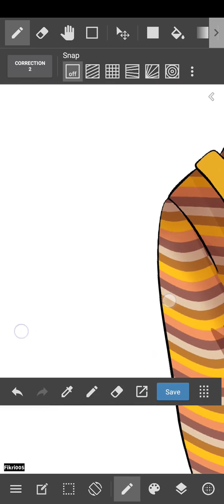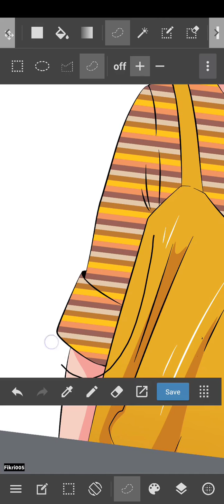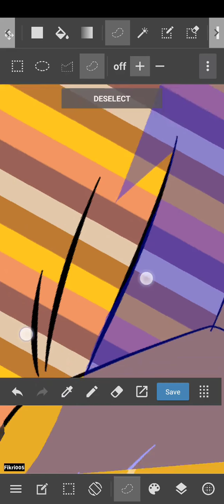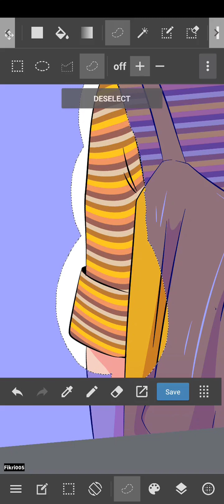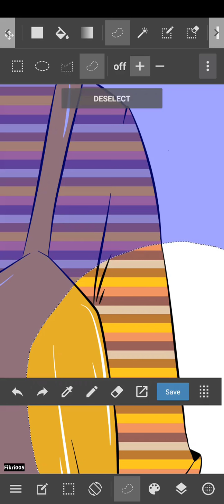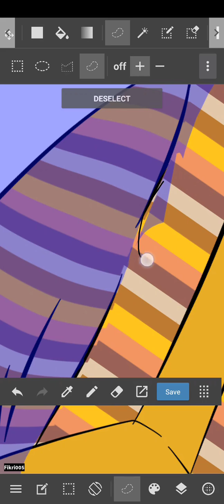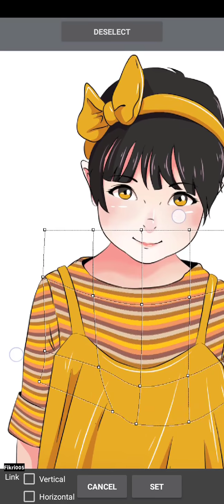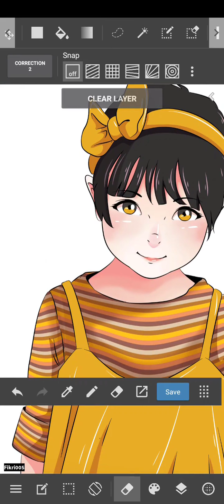Cara Mengedit Pattern di Medibang Paint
MUSIC